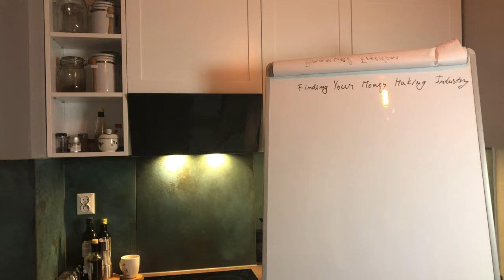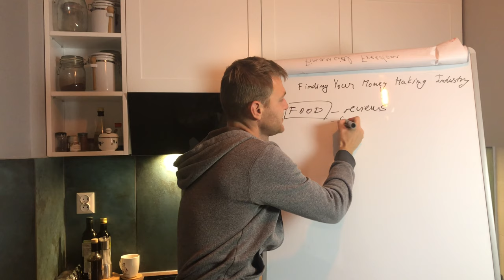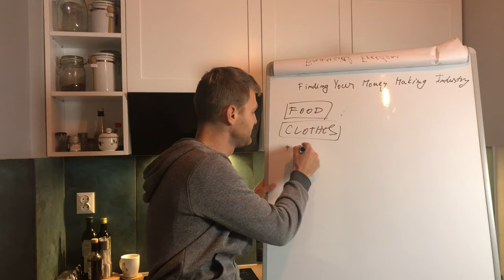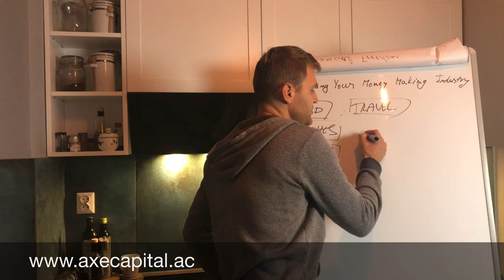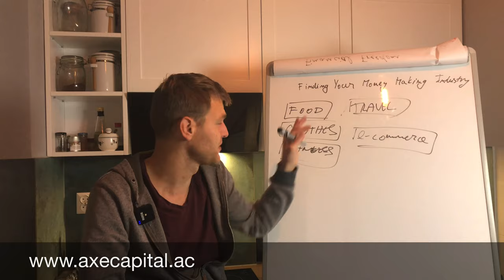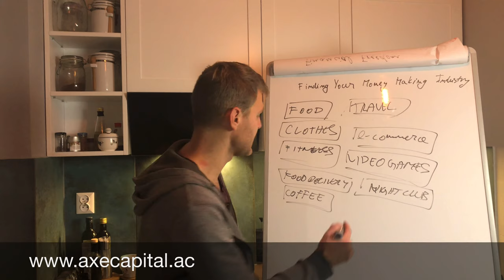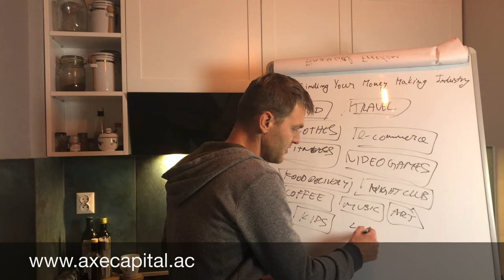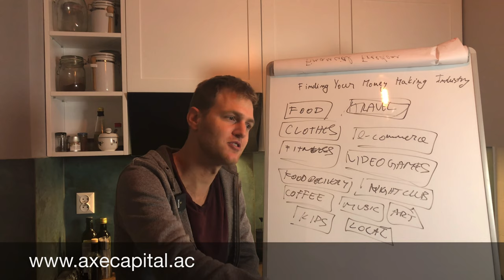Turning Your Social Media into a business | Lesson 3 - Tai Lopez -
Finding Your M.M.I: =  Money Making Industry

in Industry you need to be more specific (not just food, but review of restaurants for example)

choose what you really like (you will be in it years) not what you think will make money.
examples on specific:

Food:
-review restaurants, food truck, food delivery business, open restaurant
Clothes:
-start t-shirt company, get paid to review clothes, shoes, swimsuit
Fitness:
-review supplements, training courses, personal trainer, fat burner, tea, vegan stuff, exercise equipment, books, start a gym.
Travel:
-review hotels, private jets, private resorts, theme parks,
e-Commerce (biggest of all)
-review laptops (go to shop , review there for free , no need to buy)
desktop p.c., cameras, video,
Try Drop-shipping or own product.
VIDEO GAMES
FOOD DELIVERY
COFFEE
NIGHT CLUBS
MUSIC
ART
KIDS
LOCAL: review local things is powerful !!!